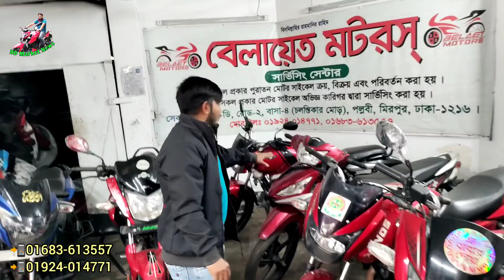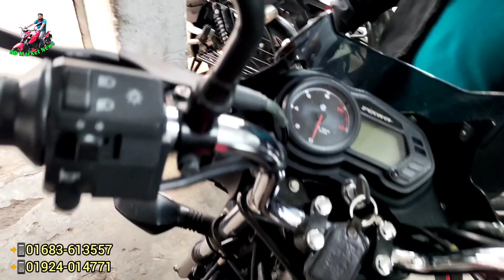শীতের গরম অফার মাত্র ৭০ হাজারে Hero Glummer | Second Hand Bike Price | Used Bike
Address
(Belayet Motors)
বেলায়েত মটরস
চলন্তিকার মোড়, মিরপুর-৬
Mobile:
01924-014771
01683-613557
(imo / WhatsApp)

📢 বিশেষ সতর্কীকরণ :

✔️ যে কোন পণ্য ক্রয় করার আগে পণ্যের মান যাচাই করে নিন।
✔️ আমাদের উদ্দেশ্য পণ্য প্রচারে সহায়তা করা মাত্র।
✔️ আর্থিক লেন-দেন অথবা পণ্য ও পণ্যের মান বা কোন বিষয়ে ক্রেতা ও বিক্রেতার কোন জটিলতায় YouTube বা BD Market News চ্যানেল কর্তৃপক্ষ কোন ভাবেই দায়ী নয়।

আপনার ব্যবসা প্রতিষ্ঠান ও পন্যের প্রচার প্রসারে বিজ্ঞাপনের জন্য যোগাযোগ করুন।

পুরাতন বাইক
ইউজড্ বাইক
ধামাকা অফার
USED BIKE
used bike price in bangladesh 2022
second hand bike sale in dhaka
recondition bike showroom
old bike in cheap price
biker salauddin
bd market news
bike lover
bike life
bike ride
biker
bikers
bike status
bike shop
trending
trending video
short
shorts
Bike
Bikes
Bike price
Bike review
Bikes Vlogs
Used Bike
Used Bikes
Second hand bike
Recondition bike
Old bike
Used MT15
Used Pulser
Used Pulsar
Used Discover
Used Metro
Used Hornet
Used X blad
Used 4v
Used R15
Used MT15
Used Stryker
Used Hunk
Used Metro
Used Gixxer
Used Glummer
Used Igniter
Motorcycle
Kom dame bike
Puraton bike
Used bike
Old bike
Recondition bike
Bike showroom
Biker rubel
Biker salauddin
Totoman
Fahim vlogs
Arif vlogs
Shakil vlogs
Bahar vlogs
Sardar Bikes
Rakib vlogs
BD vlogs
BD news
Market news
Market view
JR BD vlogs
MS Biker
Nurjahan Motors
Sonar bangla motors
Bike bazar
Bike bd
Bike zone
Bike village
Bike world
Bike point
Bismillah Motors
H.R Motors
H.N Motors
Arham Bike Gallery
Bike Haven
Road Riders
Jannat Motors
Rashed Bike Center
Shohan Bikes
Bike vlogs
Bike haat
Biker Haat